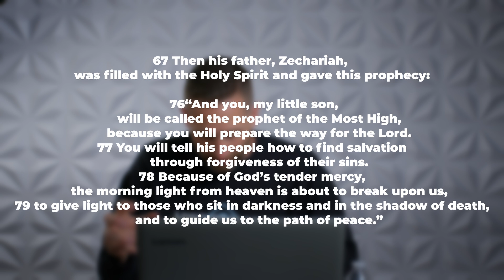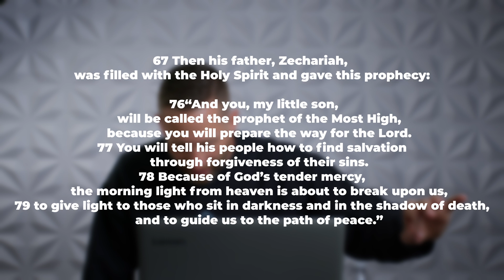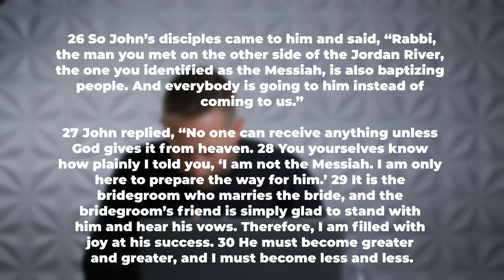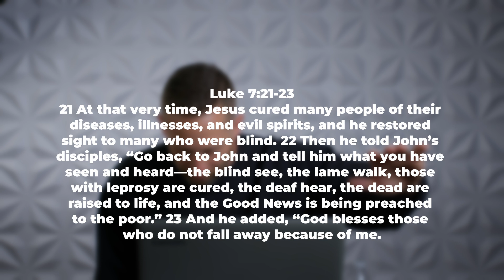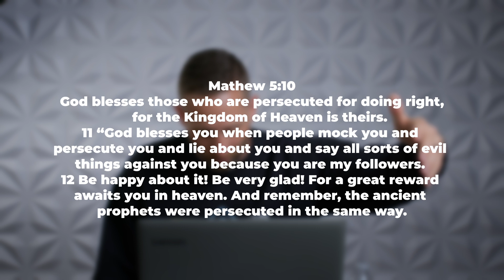Sabbath Sunday - John The Baptist